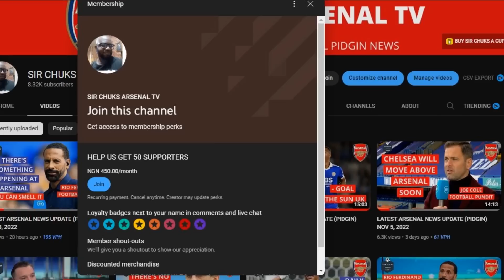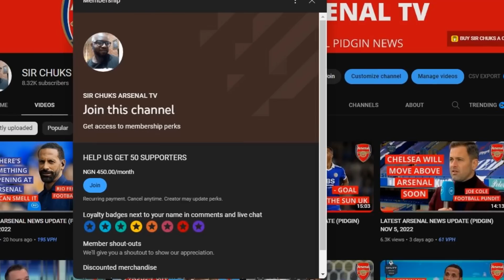LATEST ARSENAL NEWS UPDATE (PIDGIN) NOV 9, 2022